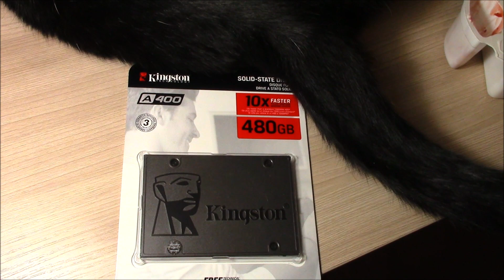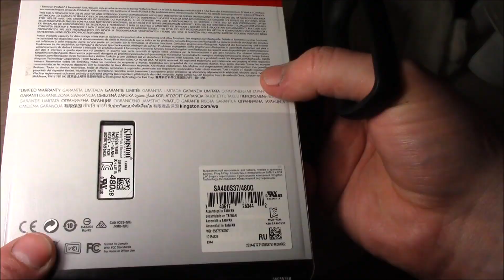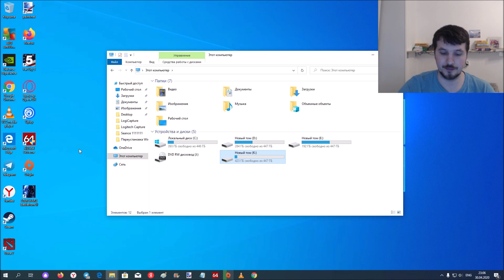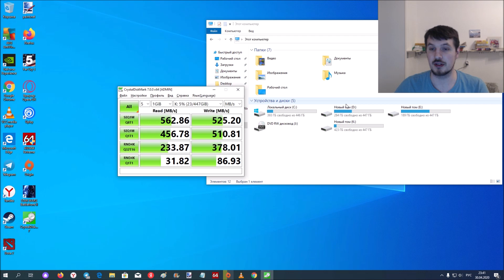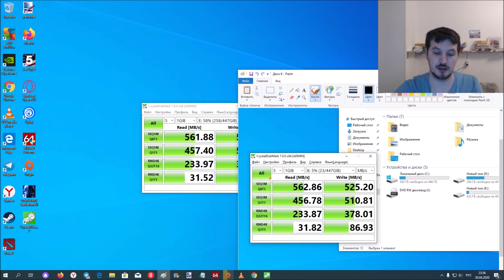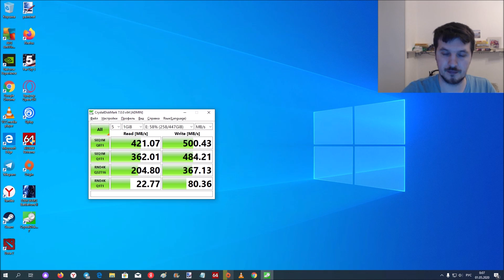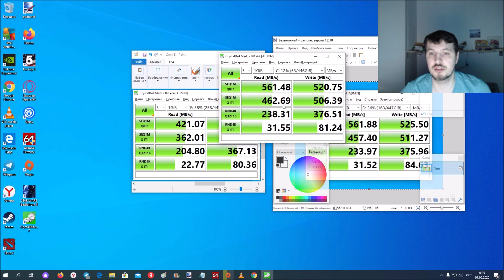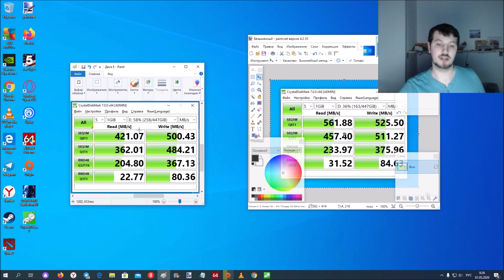Тест скорости Kingston A400 480 Gb с разной заполненностью + системный диск С